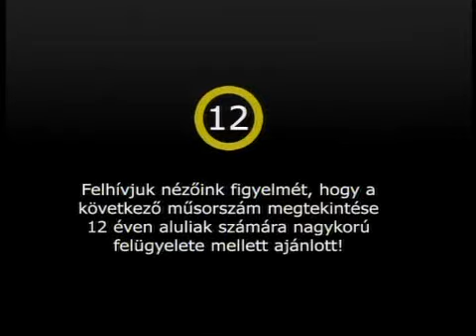Labdarúgás: Kiss László volt a Dinó Sporthíradó vendége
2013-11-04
vendég: Kiss László labdarúgóedző, aki újra itthon bizonyíthat. Ezúttal az NB II-es Cegléd csapatát bízták rá

10 év 2000 élő adás!

dinó